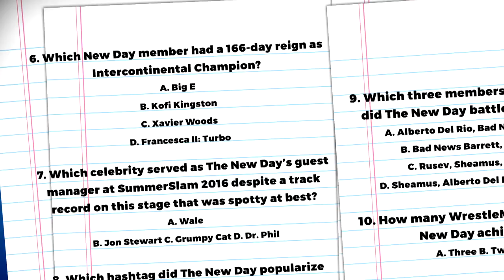Harley Race Shoots on Von Erich Family, Bruiser Brody Tragedies :: Wrestling Insiders Flashback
In this weeks "Flashback Friday," we go into the Boston Wrestling Sports Studio Shoot Interview archives in a great one with the late Harley Race, in this segment, discussing the Von Erich family & Bruiser Brody tragedies.  Stream the entire DVD and keep wrestling legends WORKING

Keep Wrestling Legends Working For $6!  Stream dozens of Studio Shoot Interviews / DVD's - Iron Sheik, Vader, Paul Bearer, Demolition, Paul Orndorff, tons more!

Boston! When the world calms, get ready for huge live events originally scheduled for the spring!

360 Main St.